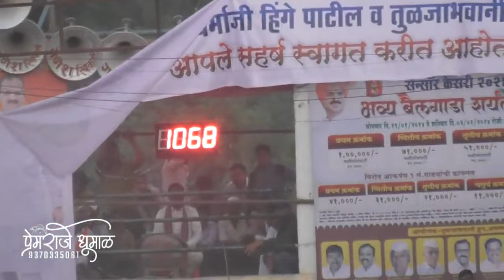सेन्सॉर केसरी - घरचा साज निलेश दादा काळे १०.६८ मिली ❤️‍🔥👑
bailgada sharyat
sharyat_premi_aadya
bailgada sharyat in marathi
bailgada sharyat jadhavwadi
bailgada sharyat jadhavwadi live
jadhavwadi bailgada sharyat live